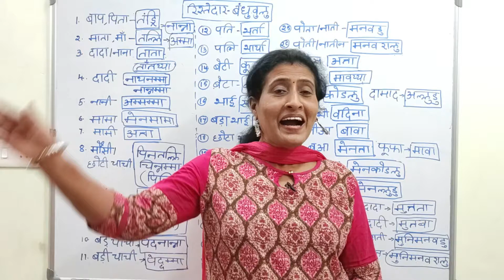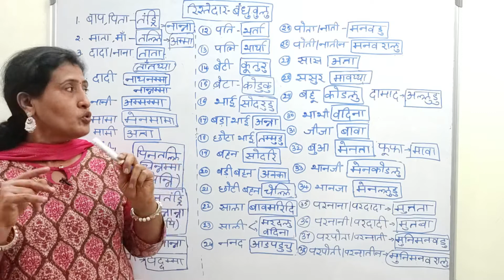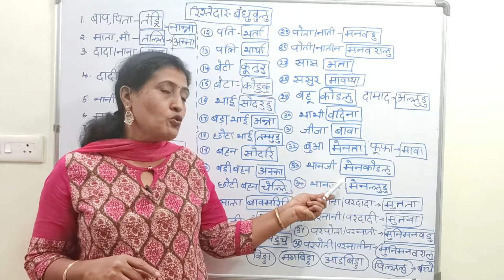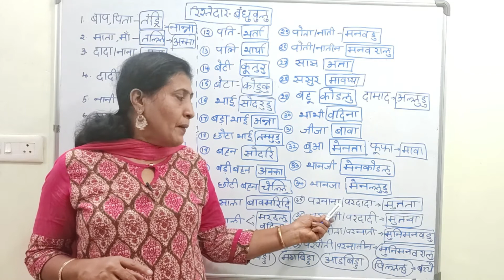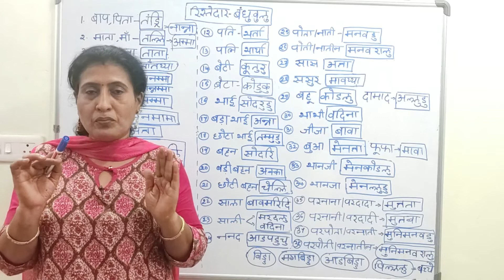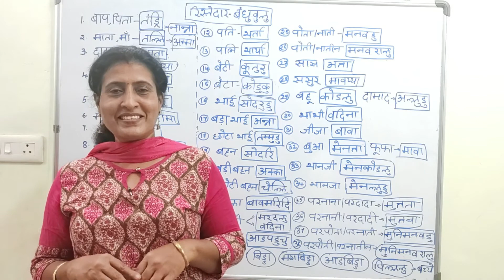Realtionship words in telugu, Telugu learning through hindi, Spoken Telugu through Hindi Part 12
रिश्तेदार in Telugu,Realtionship words in telugu, Telugu learning through hindi, Spoken Telugu through Hindi Part 12#learntelugu